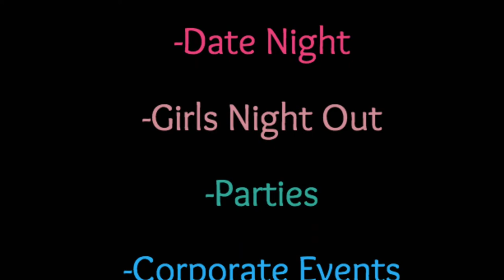7 Fine Arts Paint Pour Palooza